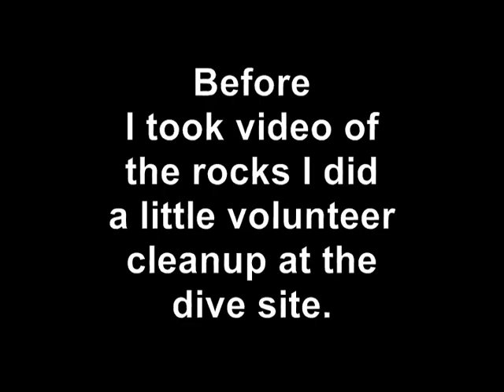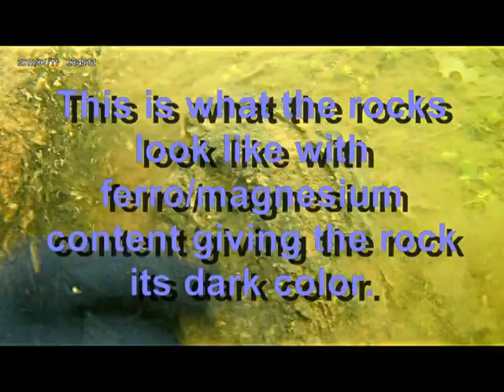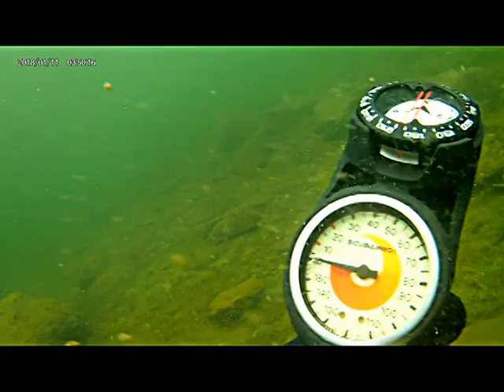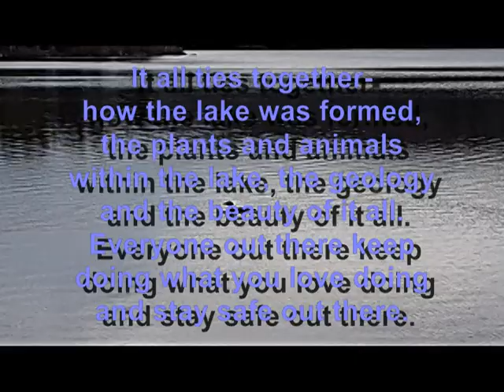The Maine Divers Channel: MAY/4/20 Round pond, Livermore, Maine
This is a short educational/diving video of places in the state of Maine. A video for viewers of all ages in hopes of inspiring to develop an interest in the biology/geology of the underwater world.